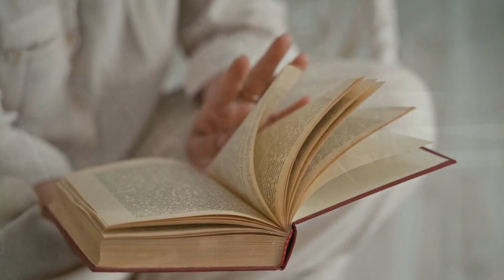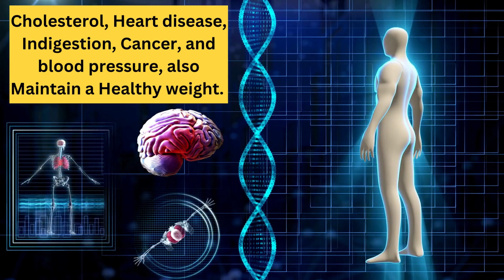5 Kitchen Foods That Stop Your Aging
5 Kitchen Foods That Stop Your Aging

In this video you will how 72 years old man look just 30 with muscular body. His name is Yang Xinming. He reveled Secrets to look 30s age of 72 so following this steps you will also reverse your aging mean (you can stop your age). To look younger of your age watch the video till the end.